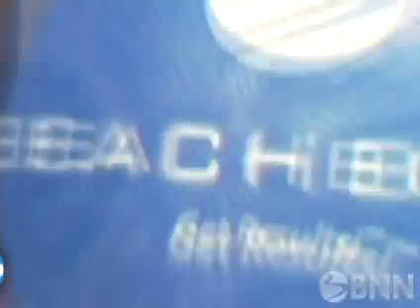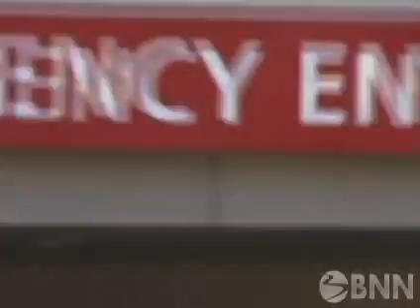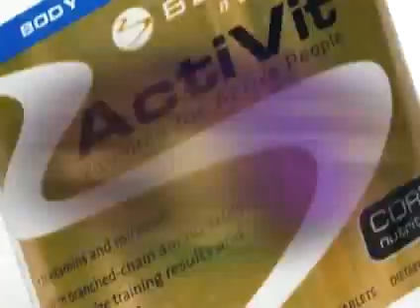In the ER with Dr. Dale Christensen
Doctors normally devote their lives to saving the lives of others, but BNN recently caught up with one doctor who's also fighting the good fight for fitness with his own body.

For more medical miracles and daily fitness news, visit us each morning at TeamBeachbody.com